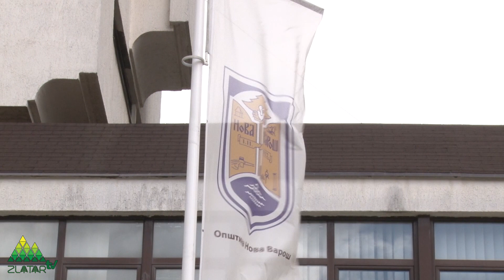U toku 2022.godine u Novoj Varoši rodjeno 90 beba